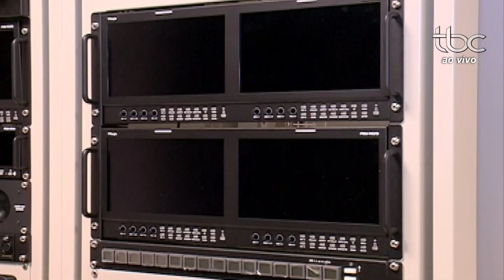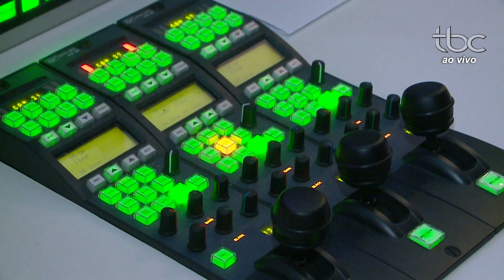Clipe de lançamento do sistema digital de transmissão da TV Brasil Central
Exibido em 02/02/2018 durante a cerimônia de lançamento.